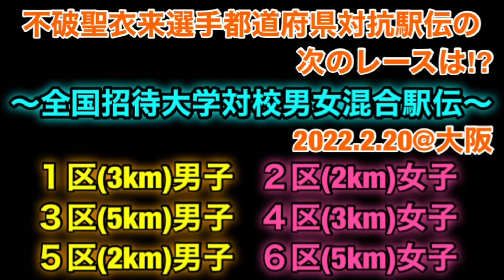不破聖衣来【全国招待大学対校男女混合駅伝競走大会】次のレース解説、紹介